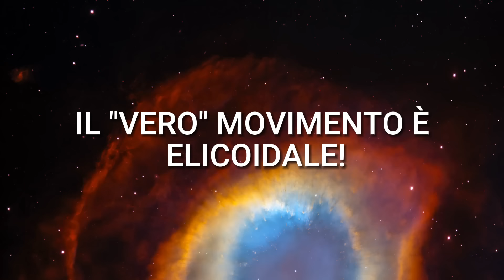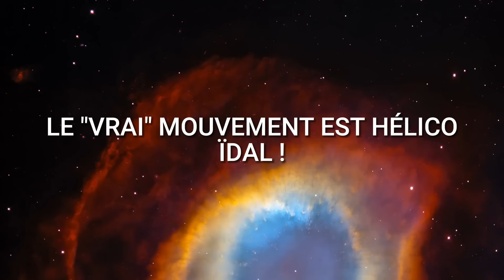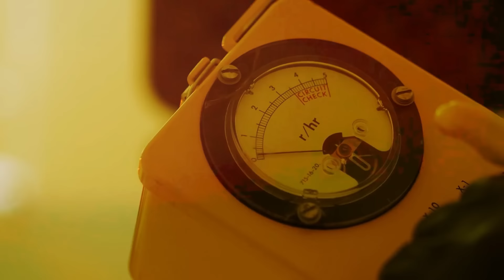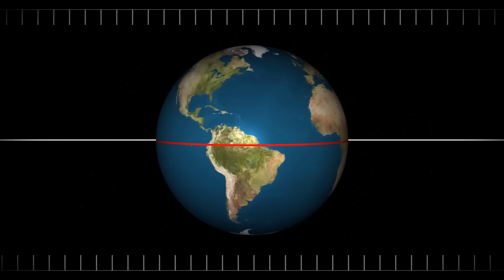Le vrai mouvement de la Terre à travers la Galaxie !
Et si je te disais que le mouvement réel de la Terre à travers la galaxie est bien plus qu'une simple orbite autour du soleil ? Imagine un voyage qui n'est pas seulement déterminé par les forces gravitationnelles de notre système solaire, mais aussi par des processus dynamiques au sein de notre galaxie. Ce voyage supplémentaire de notre monde à travers la Voie lactée pourrait avoir beaucoup plus d'impact sur nos vies que nous ne le pensions jusqu'à présent. Même la vie aurait pu arriver sur notre planète de cette façon et de subtils changements dans l'orbite de la Terre déterminent notre climat de façon surprenante.